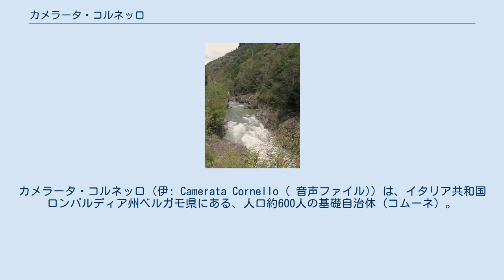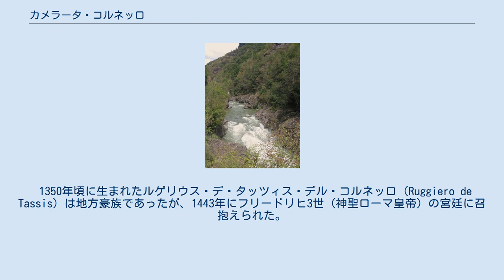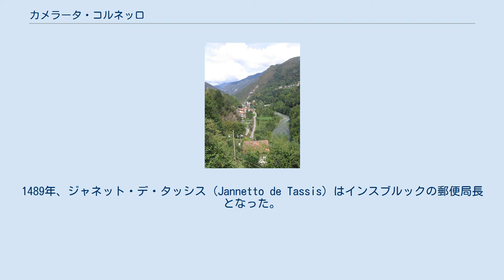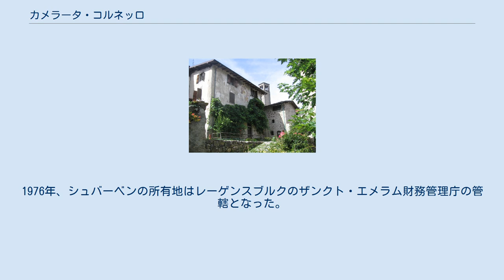カメラータ・コルネッロ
カメラータ・コルネッロ（伊: Camerata Cornello ( 音声ファイル)）は、イタリア共和国ロンバルディア州ベルガモ県にある、人口約600人の基礎自治体（コムーネ）。
 ベルガモの北約20kmに位置する山間の小村である。
13世紀、当地出身のオモデオ・タッソは、ベルガモを中心として郵便網を築き、その子孫（トゥルン・ウント・タクシス家）は神聖ローマ帝国の郵便制度（帝国郵便）を開拓・独占した。
 ベルガモ県北西部、ヴァル・ブレンバーナのコムーネ。
県都ベルガモから北へ23km、州都ミラノから北東へ61kmの距離にある。
 分離集落Cornello dei Tassoは、「イタリアの最も美しい村」クラブの加盟メンバーである。
 当地から出たタッソ家 (it:Tasso (famiglia)) （トゥルン・ウント・タクシス家）は、神聖ローマ帝国の帝国郵便（ライヒスポスト）を世襲経営した。
この家門の興隆の礎を築いたのは、13世紀のオモデオ・タッソである。
 オモデオの一族は、もともとアルメンノに暮らしていたが、ベルガモ周辺における教皇派と皇帝派の争いを避け、ブレンボ川上流のコルネッロ (it:Cornello dei Tasso) に移り住んだ。
オモデオはコルネッロで成長した。
オモデオの名前は、1251年の記録に見ることができる。
彼は1290年、ベルガモ飛脚を起業した。
その事業は18世紀まで続くことになる。
 1350年頃に生まれたルゲリウス・デ・タッツィス・デル・コルネッロ (Ruggiero de Tassis) は地方豪族であったが、1443年にフリードリヒ3世 (神聖ローマ皇帝) の宮廷に召抱えられた。
彼は1450年までにベルガモからウィーンまでの郵便を組織した。
さらには1460年までにインスブルックからシュタイアーマルクまで、1480年頃にウィーンからブリュッセルまでも整備した。
1489年、ジャネット・デ・タッシス (Jannetto de Tassis) はインスブルックの郵便局長となった。
この15世紀にヴェネツィアのタクシス本家はローマに分家をつくった。
家族は特に商人や銀行家として活躍した。
ローマ家系は、始祖のセル・アレクサンデル・デ・タッシス・デ・コルネッロにちなんでサンドリと呼ばれた。
 ジャネットの事業は兄弟のフランチェスコ・デ・タシス1世に継承された。
この16世紀初頭にサンドリはベルガモに戻り、豪邸を建て、2009年のラクイラ地震で崩れるサント・スピーリト教会に埋葬された。
1534年、ミラノ・ブリュッセル・スペインのタクシス家系の間で、ベルガモを含む遺産争いが起こった。
これはタクシス家でアウクスブルクの郵便局長であったヨハン・アントンが調停した。
 フュッセン家系はコルネッロから直接ドイツへ移住してきた。
この家系のイノツェンツは、帝国郵便とオーストリア郵便を兼務し、ヴェネツィア家系の娘と結婚した。
その間に生まれた二人の娘は、それぞれプラハ/ウィーン家系のフィリップス/フェルディナントの伴侶となった。
かなり後の帝国代表者会議主要決議による世俗化はドイツのタクシス家に補償をもたらし、フュッセンのあるシュバーベン地方に領邦を獲得させた。
しかしほどなく陪臣化によってシュタンデスヘルへ転落した。
1976年、シュバーベンの所有地はレーゲンスブルクのザンクト・エメラム財務管理庁の管轄となった。
 広域行政組織である山岳部共同体「ヴァッレ・ブレンバーナ山岳部共同体」 (it:Comunità montana della Valle Brembana) （事務所所在地：ピアッツァ・ブレンバーナ）を構成するコムーネである。
 カメラータ・コルネッロには、以下の分離集落（フラツィオーネ）がある。